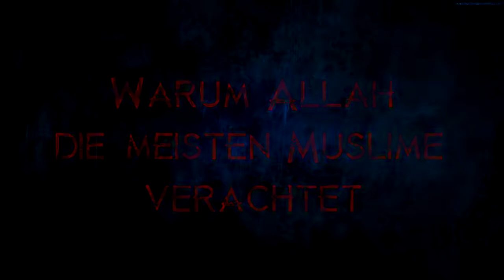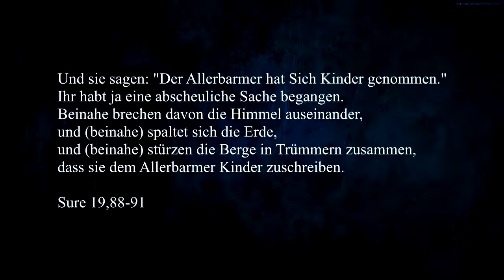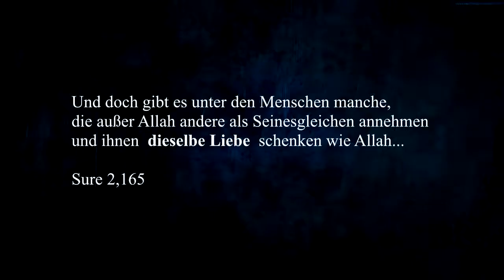Sind Muslime Götzendiener